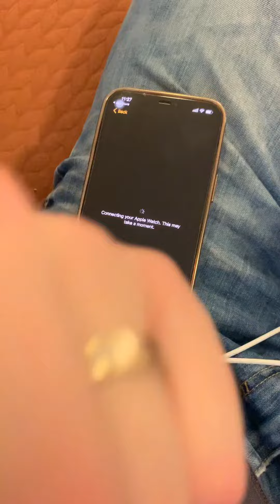Happy Father’s Day to World’s Best Dad for YizZy..We love you Pappa Gatis ❤️